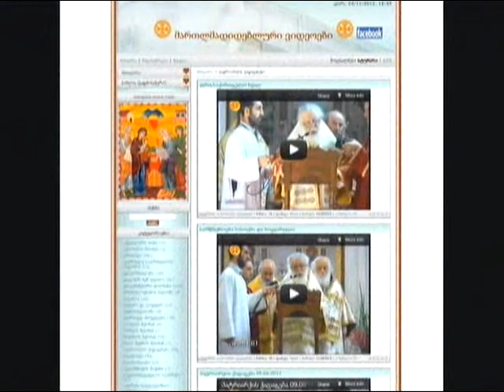იოანე კიბისაღმწერელი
ioane kibisagmweri,იოანე სინელი,კლემაქსი,კიბე.კვირიაკეს სიუჟეტი 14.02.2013 sstv.ge